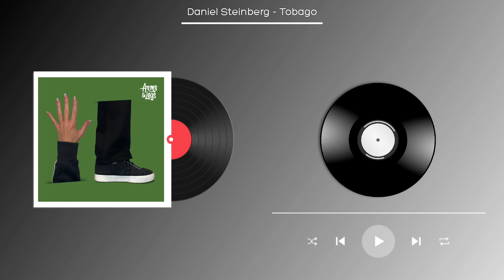Daniel Steinberg - Tobago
If I have one of your tracks up here that you wish to be removed then please private message me. ***